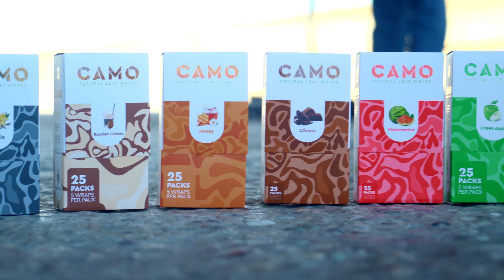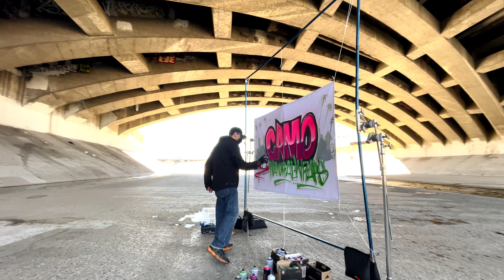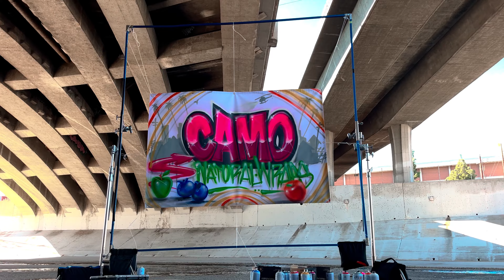Live Graffiti Painting by Street Artist "Tetris" in the Los Angeles River!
Collab with muralist and street artist Tetris (@tetriswai)

Hector Arias, better known as "Tetris" is a graffiti artist and graphic designer from Michoacan, Mexico based in LA, he is well known because of his intervention in the Dodger´s House in East Los Angeles.

Hip-hop culture and iconic characters are his daily basis inspiration, but he is also well known for his butterfly murals, a good example is the one in the Mexican consulate in Los Angeles painted by Hector.

Filmed by @FernandoMadero